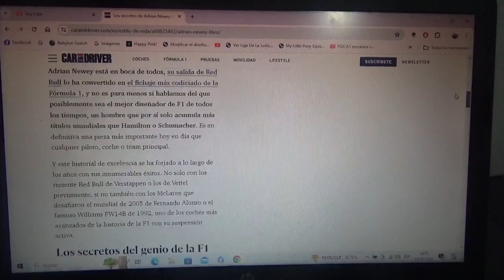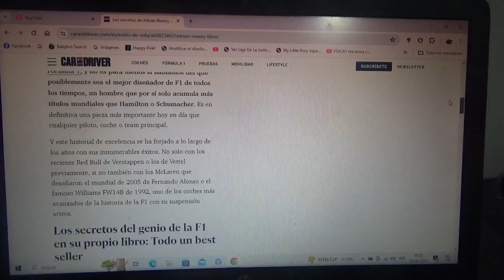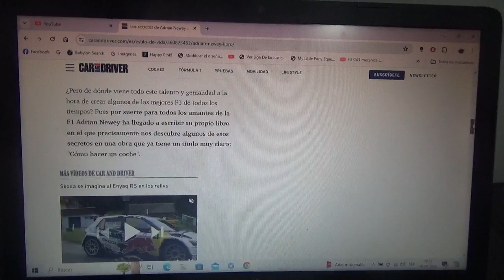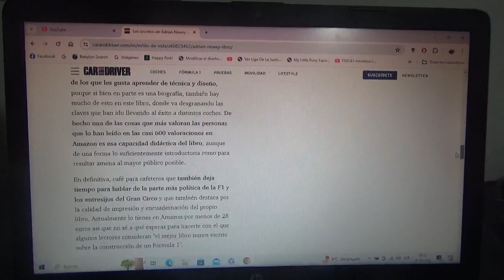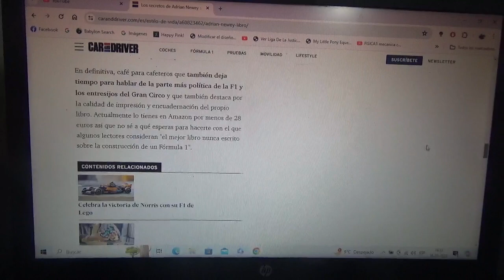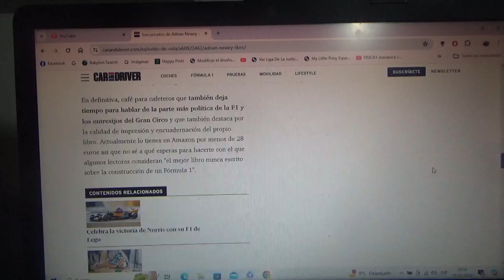Este es un libro que es todo un best seller sobre Adrian Newey y sus secretos de éxito en la F1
Fue escrito por este legendario diseñador británico de monoplazas del Gran Circo quien hoy en día es uno de los mas cotizados hasta el momento en la Fórmula 1